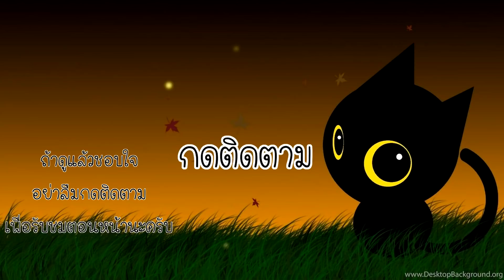ช่วยผีเก็บเลเวล - Ghost Apartment #3 [ เกมมือถือ ]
ตอนนี้เราอยู่กันในเกม Ghost Apartment นั่นเองนะครับผม คลิปนี้จริงๆจะมารีวิวไอเทมเครื่องประหารหัวสุนัข แต่ผีดันตายแบบรัวๆ รีวิวอะไรไม่ได้เลย ฮึ่ย